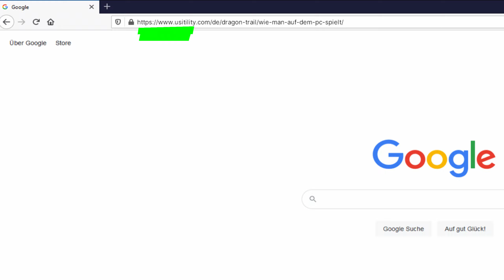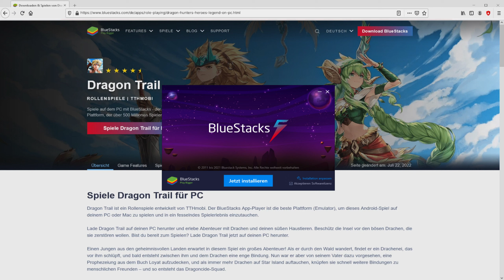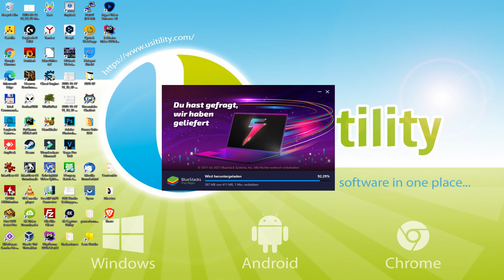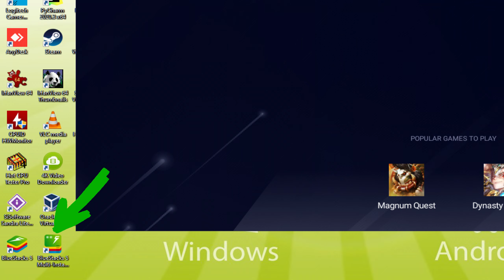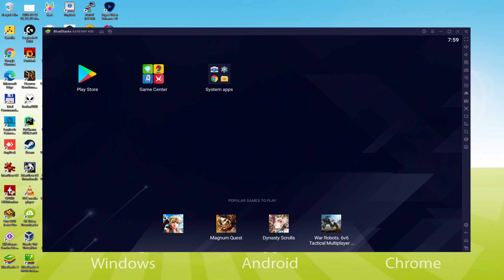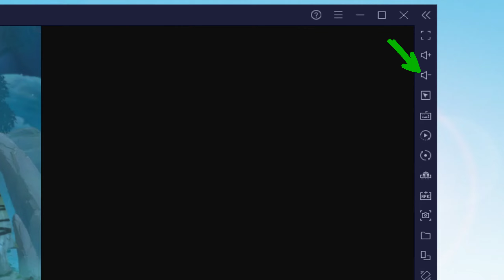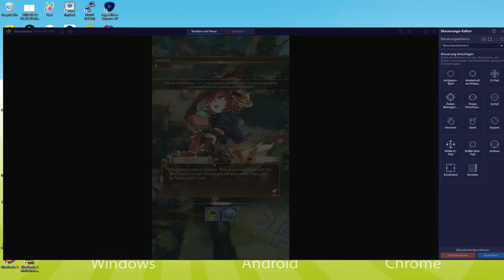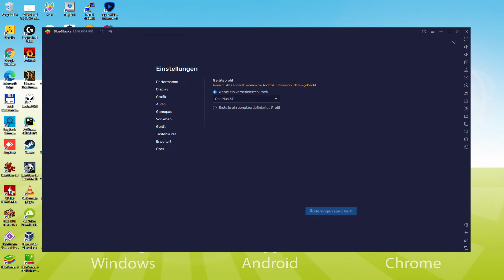🎮 Wie man [ Dragon Trail: Hunter World ] auf dem PC spielt ▶ DOWNLOAD und INSTALLIEREN Usitility2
Wie man Dragon Trail: Hunter World auf PC spielt Download ▶ Windows 10/7/8

⚠⚠⚠ WICHTIG ⚠⚠⚠ Diese Methode ist für das Spielen des kostenlosen Spiels Dragon Trail: Hunter World auf dem PC. Es wird die offizielle und legale Version von Dragon Trail: Hunter World aus dem Play Store installiert. Wenn Sie einen Gegenstand oder ein Objekt im Spiel kaufen möchten, müssen Sie auf die übliche Weise bezahlen, d. h. mit PayPal, Kredit-/Debitkarte usw.

00:00 Intro
00:40 Zur BlueStacks-Website gehen
01:37 Laden Sie Dragon Trail: Hunter World auf Ihren Windows-PC herunter
01:52 Starten Sie das Installationsprogramm von Dragon Trail: Hunter World
02:08 Anpassen der Installation und Ändern des Installationsverzeichnisses
02:39 Installieren Sie Dragon Trail: Hunter World auf Ihrem PC
03:50 So starten Sie BlueStacks auf dem Windows-Desktop
04:24 Anmeldung bei Google Play
05:13 Google-Nutzungsbedingungen akzeptieren
05:23 Erstellen Sie ein Backup Ihres emulierten Geräts auf Google Drive
05:38 Rufen Sie den BlueStacks-Desktop auf
05:48 Installiere Dragon Trail: Hunter World auf dem BlueStacks-Emulator
06:26 Starte Dragon Trail: Hunter World direkt von BlueStacks
06:40 So stellen Sie die Lautstärke von Dragon Trail: Hunter World ein
07:01 So maximieren Sie den Bildschirm des Emulators
07:12 Wie man im Vollbildmodus spielt
07:26 Anpassen der BlueStacks-Tastaturoptionen
07:48 Ändern der Sprache des Spiels und des Emulators
08:21 Empfang einer E-Mail über ein neues Gerät, das mit Ihrem Google-Konto verbunden ist
08:58 Auf Wiedersehen und Grüße

Hier sind die Anweisungen:

2) Klicken Sie auf PC auf Herunterladen Dragon Trail: Hunter World
3) Führen Sie das heruntergeladene Installationsprogramm aus
4) Akzeptieren Sie die Windows-Berechtigungen zur Ausführung des Installationsprogramms
5) Klicken Sie auf "Jetzt installieren".
6) Melden Sie sich bei Google Play an.
7) Wenn die Spielinstallation nicht automatisch startet, klicken Sie auf das Symbol Dragon Trail: Hunter World auf dem BlueStacks-Desktop
8) Klicken Sie auf die Schaltfläche "Überspringen" im Fenster "Vollständige Kontoeinrichtung".
9) Klicken Sie auf die Schaltfläche "Installieren".
10) Klicken Sie auf "Öffnen" und genießen Sie die Dragon Trail: Hunter World auf Ihrem PC

Wenn Sie Dragon Trail: Hunter World auf den PC herunterladen möchten, ist das sehr einfach. Klicken Sie auf den obigen Link und folgen Sie den Video-Anweisungen. BlueStacks, der Android-Emulator, wird auf Ihrem PC installiert, so dass Sie einfach auf Ihrem Computer spielen können.

Dragon Trail: Hunter World ist ein Handy-Spiel, aber Sie können es herunterladen und in wenigen Minuten auf Ihrem PC spielen.